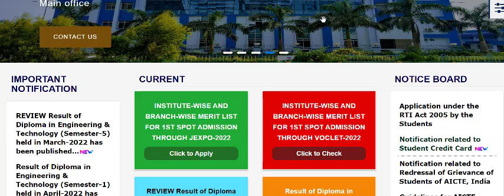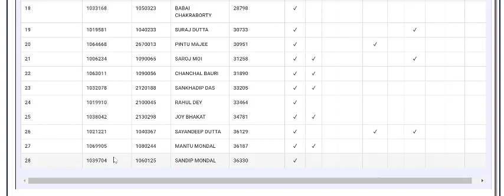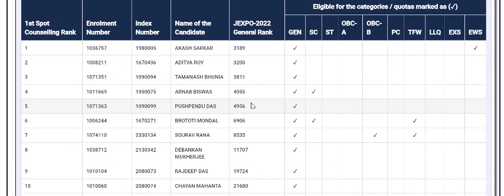Jexpo 1st Spot Counselling Merit list | Voclet 1st Spot Counselling Merit list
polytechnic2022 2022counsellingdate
Jexpo Spot Counselling 2022 All Details | JEXPO 2022 Spot Admission date,time ,documents all details 24
What is Jexpo Spot Counselling 2022